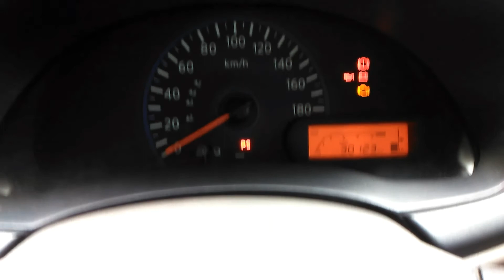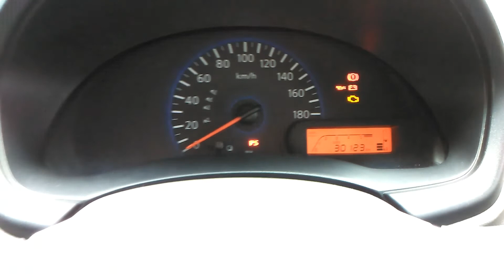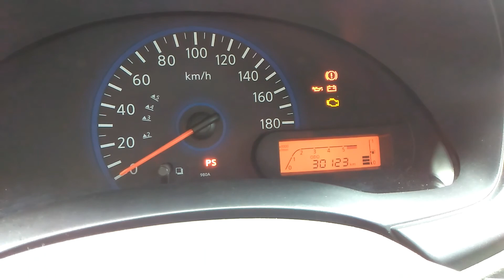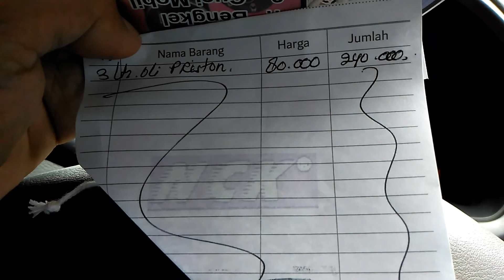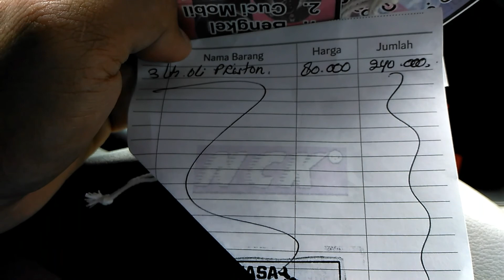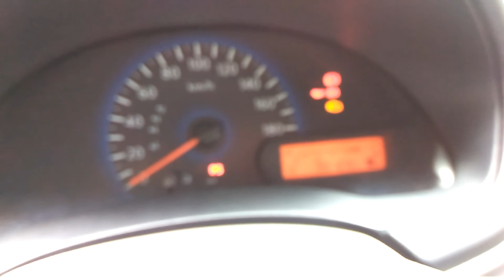Oli Mesin Rekomendasi Untuk Mobil Datsun, Teruji Oleh Owner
Dalam video ini memberikan informasi tentang penggantian oli pada mobil Datsun. Kenapa saya merekomendasikan pada merk oli yang satu ini karena menurut pengamatan dan pengujian saya cocok dengan beberapa pertimbangan, makanya nonton video ini.

Jangan lupa Dukung channel ini agar terus berkembang.